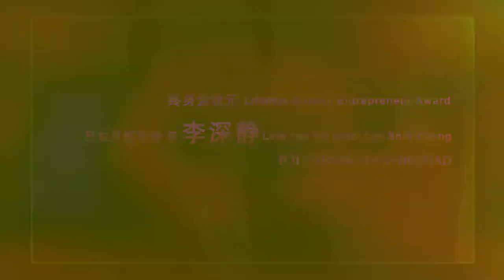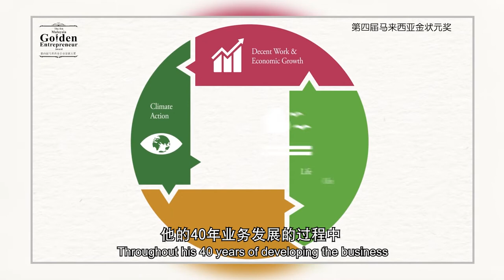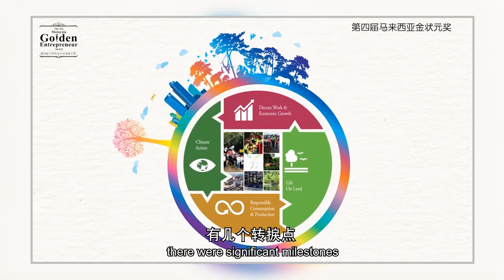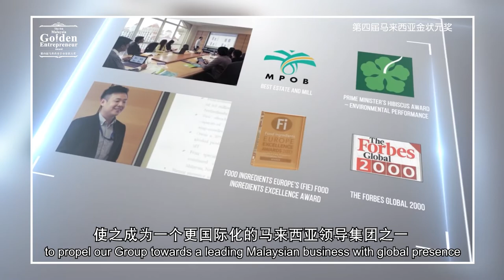Lifetime Achievements: Tan Sri Dr Lee Shin Cheng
Dato’ Lee Yeow Chor speaks of his late father Tan Sri Dr Lee Shin Cheng’s lifetime achievements during an interview. Tan Sri Lee was one of the Life Achievement Award recipients at the 4th Malaysia Golden Entrepreneur Awards by the Federation of Malaysia Chinese Commerce Association (FEMACCA) on 2 October 2022.